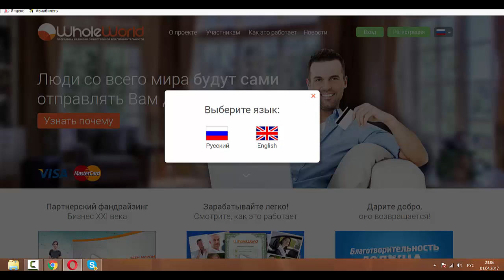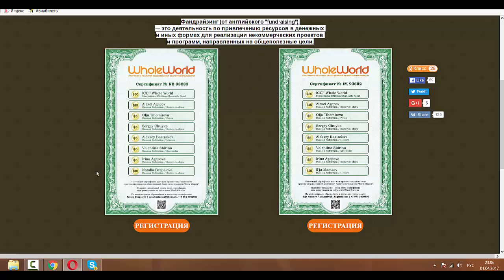Новички на сайте! Структура растет!